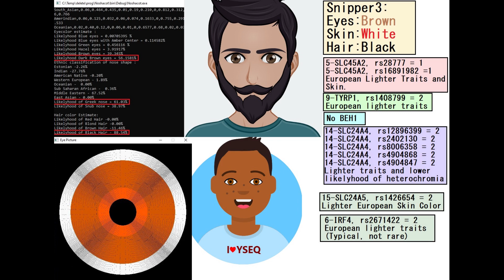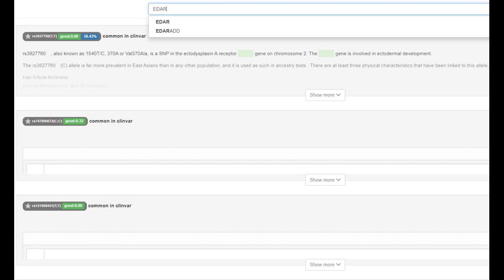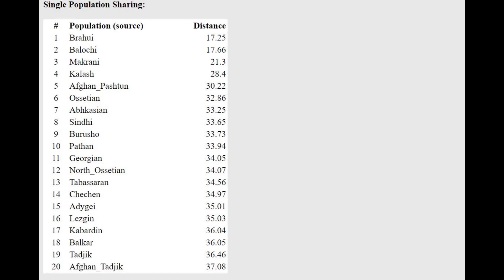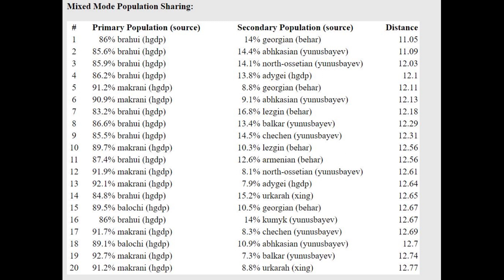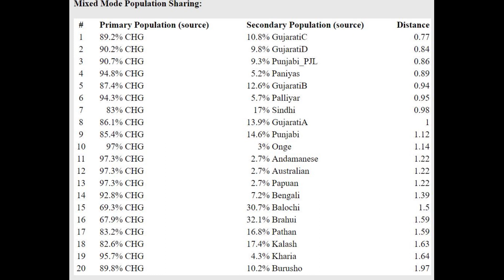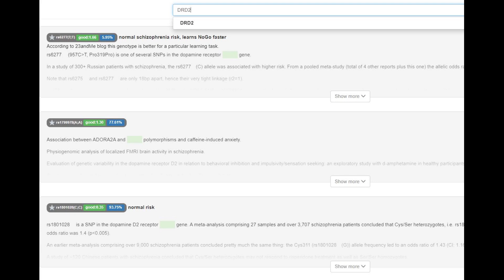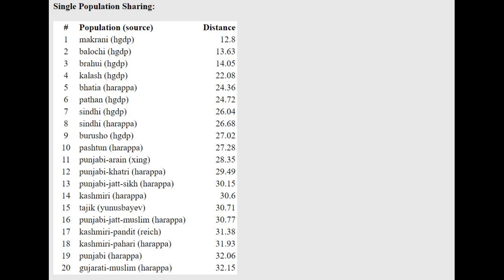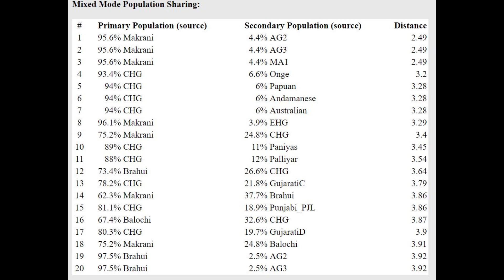DNA + Appearance of Iranian Neolithic Farmers (I1954+I1947)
NOSHACOT phenotype prediction:
Enter file name: GANJ_DAREH_N_I1954_CombinedKit.txt
Eyecolor Estimate:
Ethnic classification of nose shape :
Estonian -2.26%
Indian -27.76%

Hair color Estimate:
Enter file name: GANJ_DAREH_N_I1947_CombinedKit.txt
Eyecolor estimate :
Likelyhood Blue eyes = 5.66438e-006 %

Estonian -0.31%
Indian -27.27%